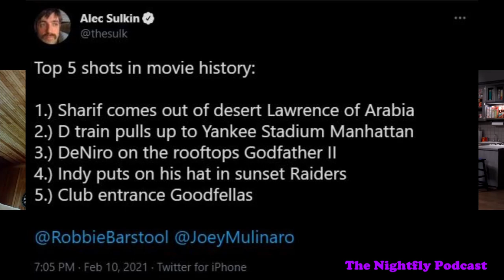Christopher Reeve is the Greatest Comic Actor w/Alec Sulkin (in Virtual Studio)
Alec Sulkin is the writer and producer of "Family Guy" and this podcast's favorite movie, "Ted".  He is also what The Nightfly Podcast is all about.  Alec and I first bonded over our love of Christopher Reeve as Clark Kent and it's just a fact that no Superman has come close to his duality of playing the role.  We also get some insight into the writings of a show like "Family Guy" and a little preview regarding the upcoming season. It's a great one folks.